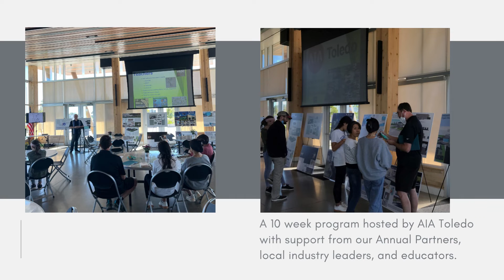AIA Toledo's World Architecture Day 2022 Photo Slideshow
Our celebration of World Architecture Day 2022 was held on Monday, October 3 at the Glass City Pavilion in Toledo, Ohio. Many thanks to our volunteers for their planning efforts, our presenters & members for their time, and our Partners for their support.